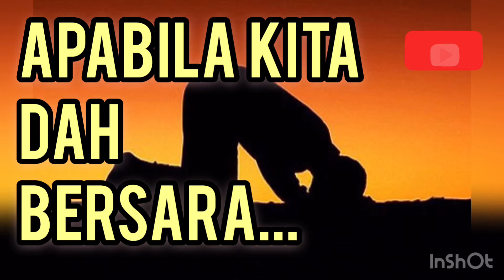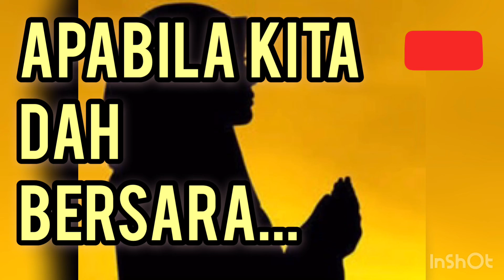Motivasi Bersama SIRI - Apabila Kita Dah Bersara